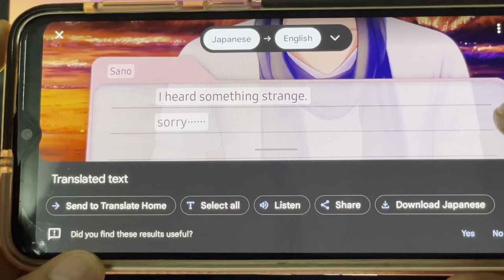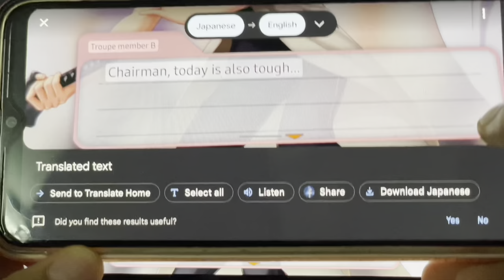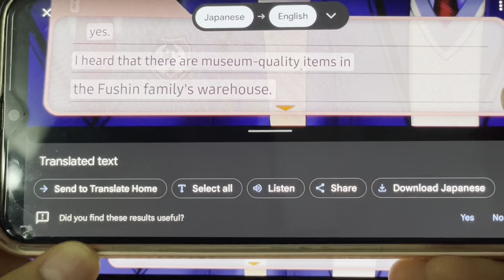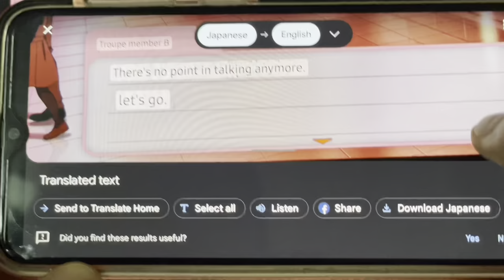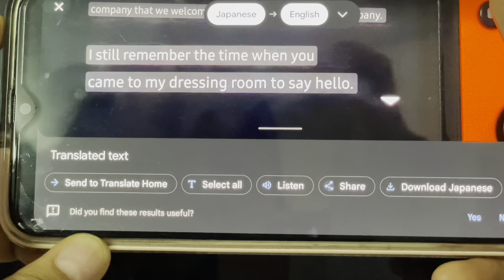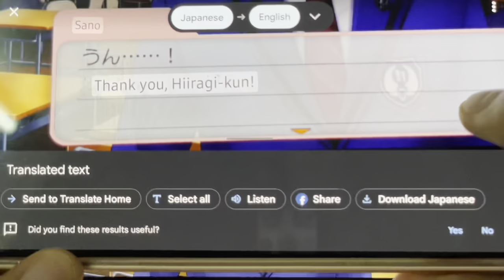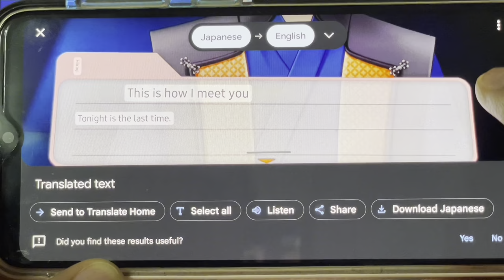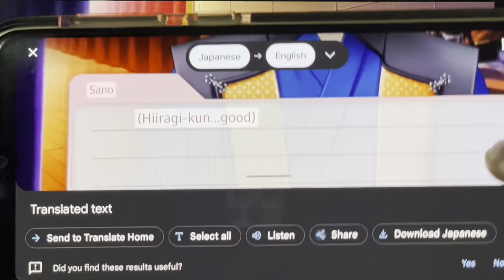Yanosuke Hiiragi Route: Part 8 | Tokimeki Memorial Girl's Side 4th Heart [Eng Sub]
PLOT TWIST!!!